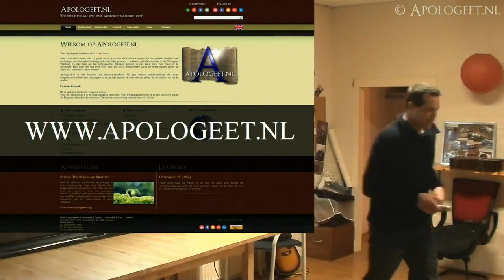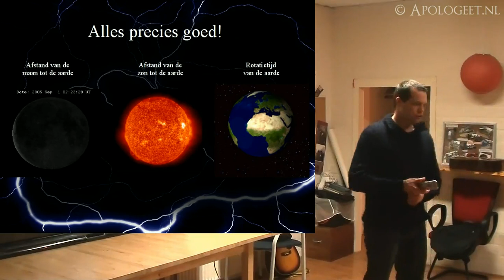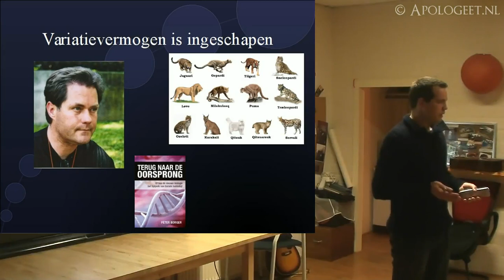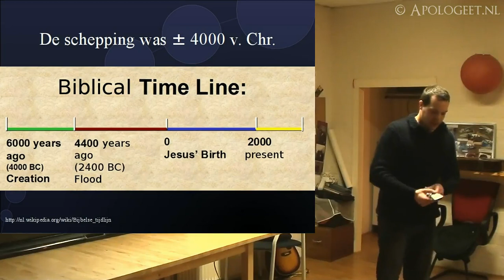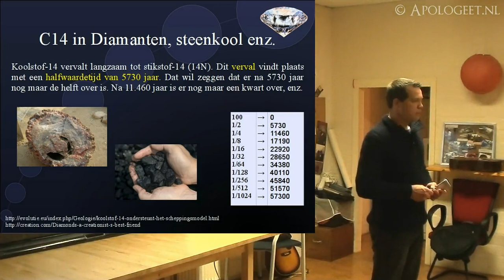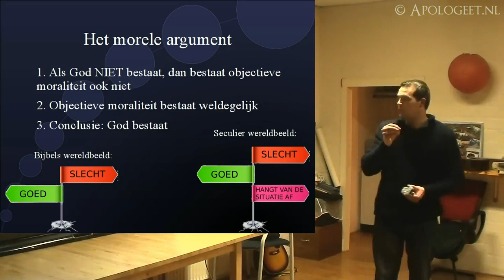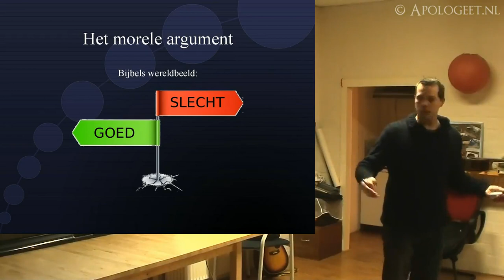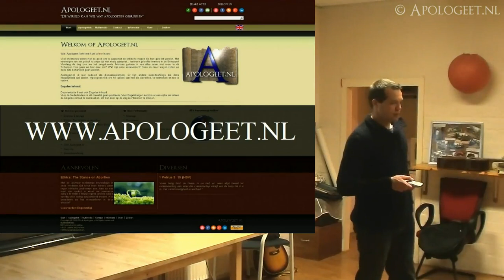Presentatie: Relevantie van Schepping [Dutch] 🇳🇱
Relevantie van Schepping (07 maart 2014)

In deze presentatie wordt nagedacht over de scheppingstheorie. Logischerwijs wordt uitgelegd dat er wel een Schepper moet zijn en dat deze Schepper geen onpersoonlijke kracht is. Uiteindelijk wordt duidelijk dat alleen de God van de Bijbel deze rol kan vervullen.

Bedankt voor al je steun en voor het bekijken van mijn video's. Ik stel het zeer op prijs. Mijn wens is dat je bemoedigd wordt door de video's en dat het je helpt om uw geloof in de Heer Jezus Christus te versterken! Volg me ook op Odysee... of nog beter: Waarom begin je niet je eigen kanaal? Je kunt mijn uitnodiging gebruiken in de beschrijving hieronder, en we ontvangen allebei gratis LBC.

AcceptEER mijn uitnodiging op Odysee en ontvang een paar LBC gratis: ➜

LBC ➜ bKwUVrtnNP1Rz5rR5Ryxe3PrS6UkVUxRyv